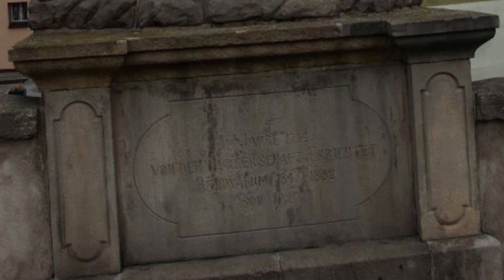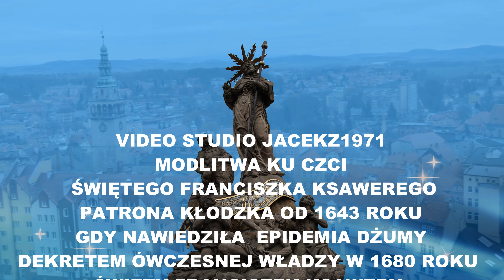Modlitwa ku czci świętego Franciszka Ksawerego - Kłodzko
MODLITWA KU CZCI ŚWIĘTEGO FRANCISZKA KSAWEREGO

Boże,
Ty przez misjonarką działalność świętego Franciszka Ksawerego pociągnąłeś do świata Ewangelii liczne narody,
daj wszystkim wiernym tę samą gorliwość w rozszerzaniu wiary,
aby na całej ziemi Kościół święty cieszył się z nowych wyznawców.
Przez Jezusa Chrystusa, Twojego Syna, naszego Pana i Boga,
który z Tobą żyje i Króluje w jedności Ducha Świętego
 przez wszystkie wieki wieków.
Amen.